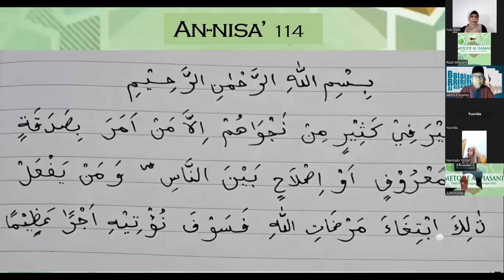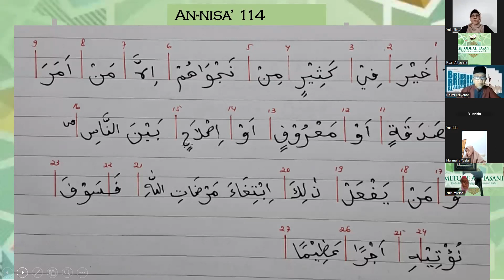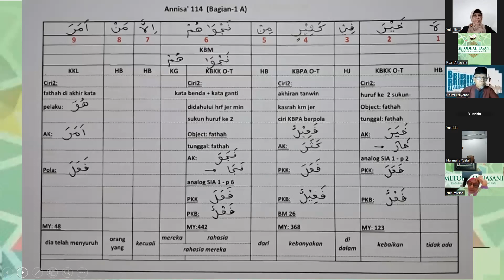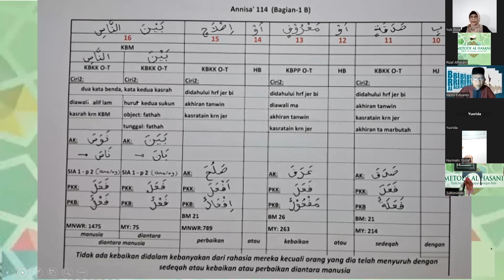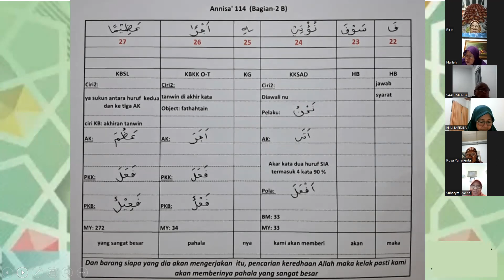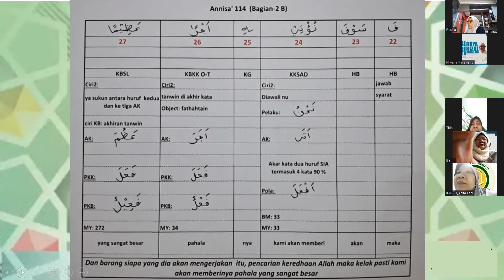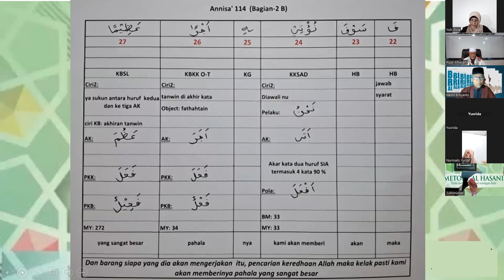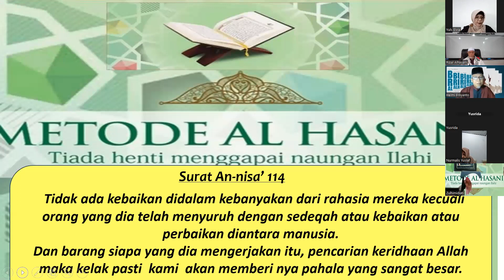C. 004. 114 : URAIAN QS ANNISA AYAT 114 BERSAMA PESERTA